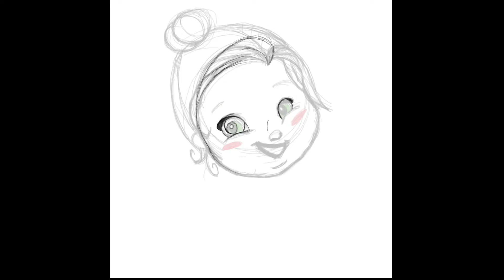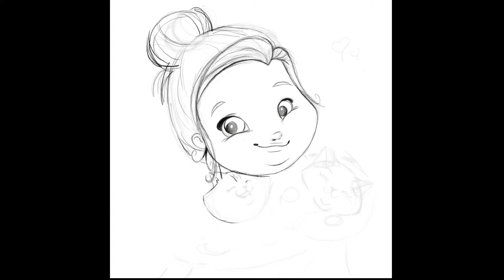Draw Myself ~ Speedpaint/#5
Hi guys! Today I wanted to share my first Draw Myself... with my cats. Enjoy the video!
P.S. Take a look to my instagram profile.
;3